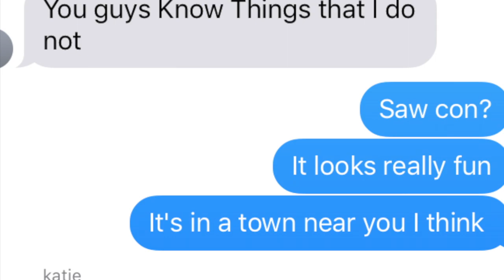i like to hurt other people